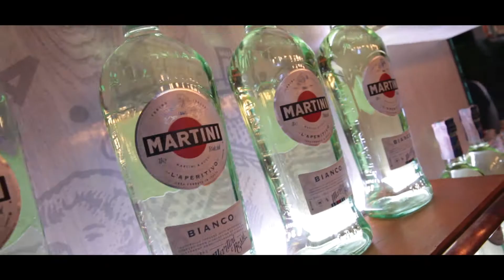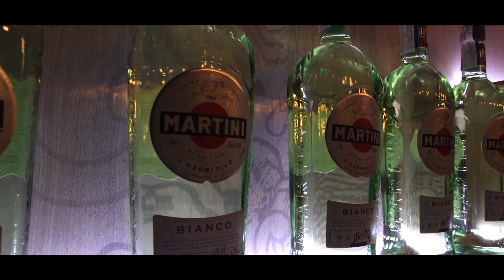Вечеринка Fashion's Night Out 2017